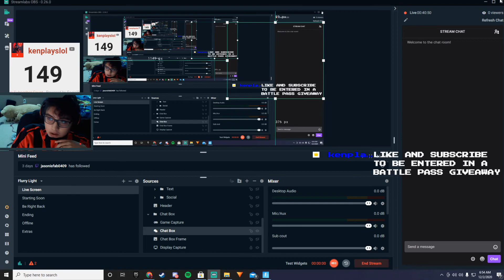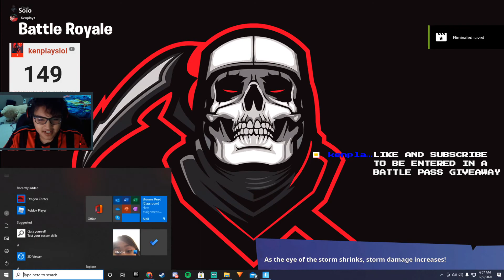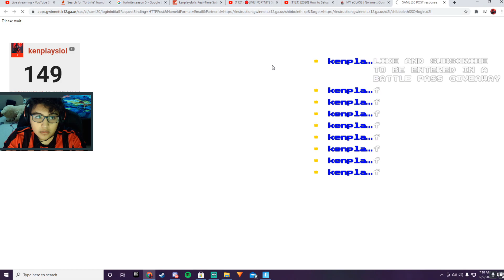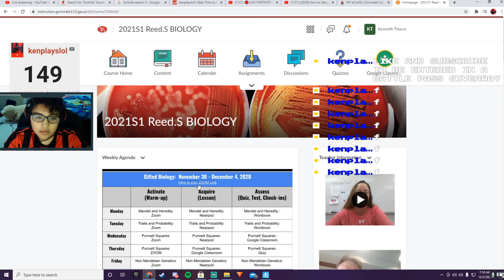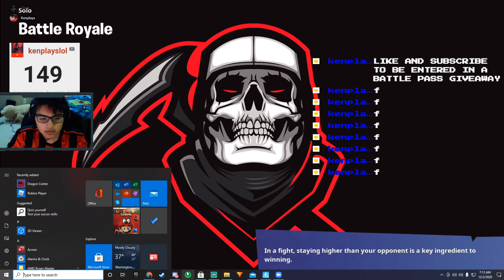Season 5 Battlepass review NEW LOCATIONS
Sorry audio messed up and  did not catch on this one